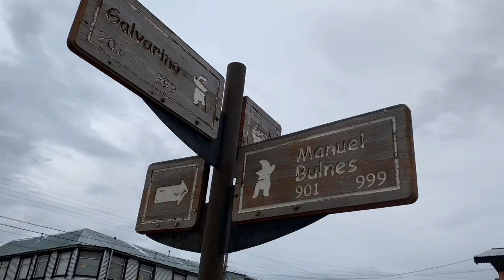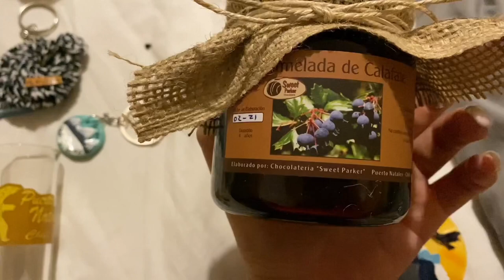VLOG #3: Cabalgata en CERRO DOROTEA 🐎 y paseando por PUERTO NATALES 🇨🇱 Javi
Holaa, por fin me digné a editar este video 🤣 perdón por la demora y por la inactividad del canal 🥺 pero realmente quería subir estos videos, un pronto subiré los que me faltan que son 2 (o 1 en el caso de que los una), así que para que estén atentos al canal ☺️ Si tienen dudas pueden dejarlas en los comentarios o hablarme a mi ig @jaavi_mardones ❤️